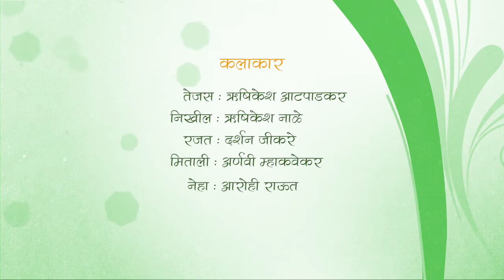Aamhi Anath Nahi By Miracles Academy , Chinchwad Sch 1